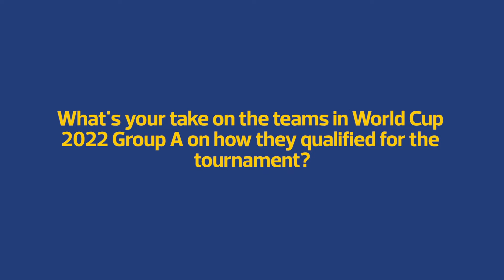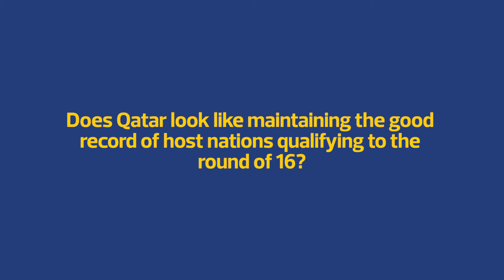Fifa World Cup Qatar 2022 preview: Group A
The Star sports writer William Njuguna's preview analysis of Qatar World Cup 2022 Group A.